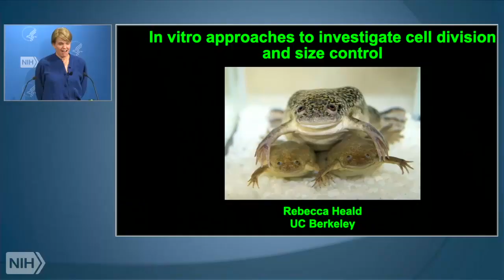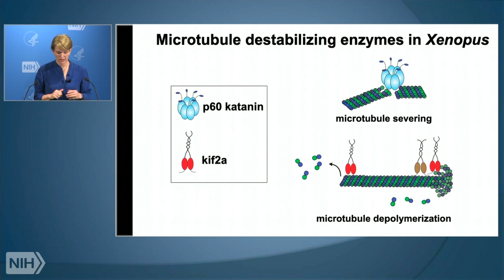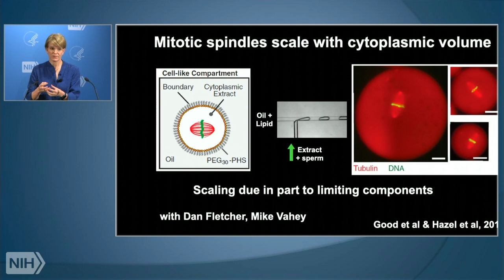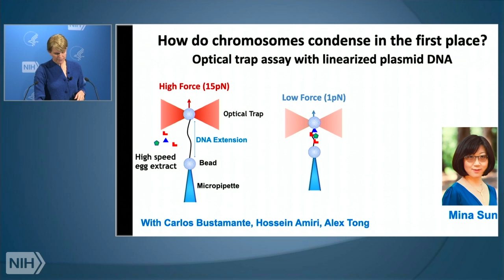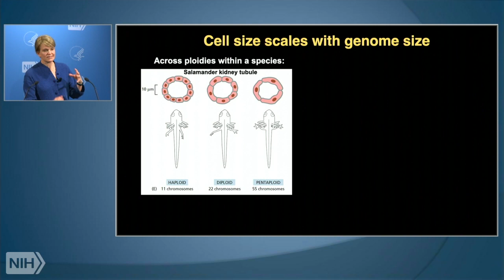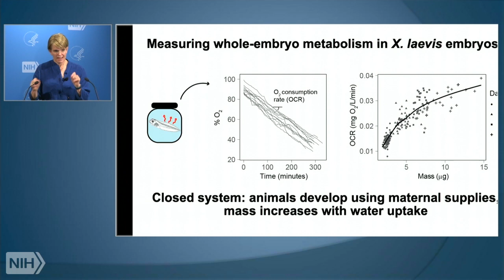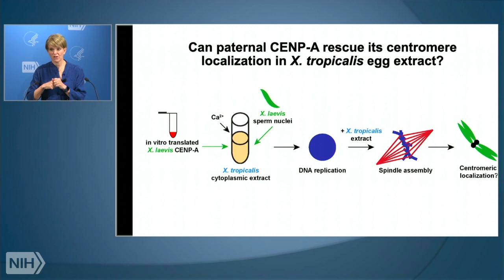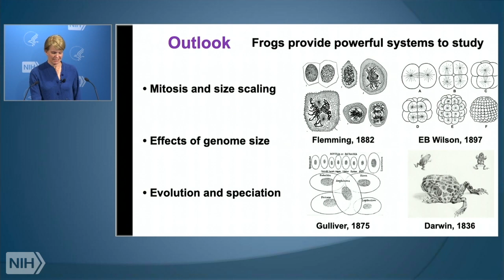In Vitro Approaches to Investigate Cell Division and Biological Size Control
Air date: Wednesday, April 27, 2022, 3PM

Description: Wednesday Afternoon Lecture Series [WALS]
Dr. Heald is a professor of cell and developmental biology in the UC Berkeley Department of Molecular and Cell Biology. A member of the National Academy of Sciences, she is recognized for her work on biological size control and her use of cytoplasmic extracts prepared from eggs of the African clawed frog Xenopus laevis to study how the mitotic spindle forms and scales to different sizes.

For this lecture, Dr. Heald will discuss the power of amphibian systems for investigating molecular mechanisms underlying fundamental biological processes including cell division, size scaling across and within species, physiological effects of genome size, and hybrid incompatibility that underlies speciation.

Author: Rebecca Heald, Ph.D., Professor, Department of Molecular & Cell Biology, University of California, Berkeley